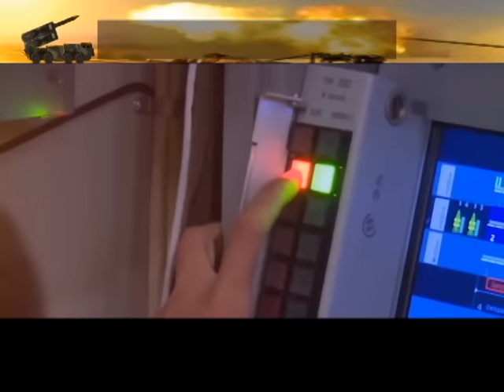Fighter Missiles: हिंद के 'त्रिकाल' से पाक में 'विनाशकाल' ! भारत की मिसाइल वाली 'ब्रह्मास्र' शक्ति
Fighter Missiles in India, हिंद के 'त्रिकाल' से पाक में 'विनाशकाल' ! देखिए भारत की मिसाइल वाली 'ब्रह्मास्र' शक्ति

fighter missiles in india,
missiles in india,
india,
pakistan,
china,
missile,
fighter jet,
fighter,
fighter jets,
air missile,
missiles,
missile,
jet fighter,
missile defense,
missile launcher,
missile fighter,
fighter planes,
fastest missile
latest on missile news,
missile power in india,
direct missile hit,
भारत में लड़ाकू मिसाइल,
भारत में मिसाइलें,